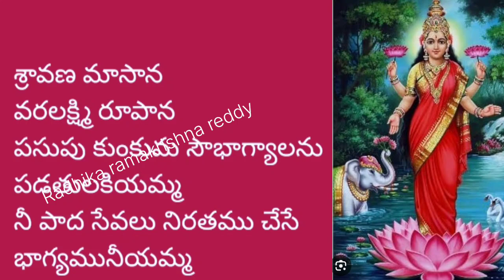శ్రావణ శుక్రవారం స్పెషల్ లక్ష్మీదేవి మంగళహారతి పాట#devotinal song🙏 with telugu lyrics